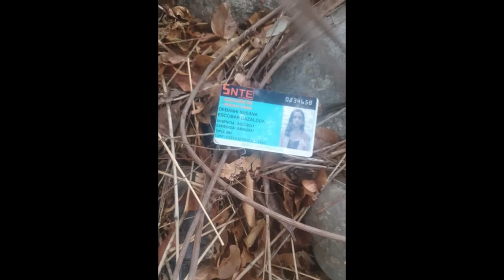⚙️ ⚙️ ⚙️🪟🪟VENTANA INFORMATIVA #02🪟🪟⚙️ ⚙️ ⚙️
⚙️ ⚙️ ⚙️🪟🪟FORO INFORMATIVO #02🪟🪟⚙️ ⚙️ ⚙️

★Nuevo canal de casos ...SE CUENTA QUE.